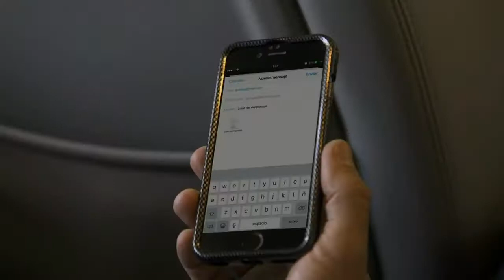Cap 13 Full HD 2/7